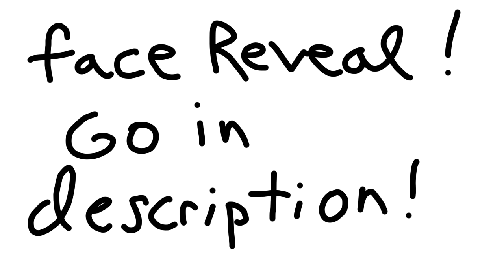THIS IS A JOKE!! Don't get triggered and unsub because of this.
This is a link to my friend Gabe's Fortnite live stream, about half way through you will see people join and get pranked. If you were in the video, then great job you were in an OwenCreative collab lol.